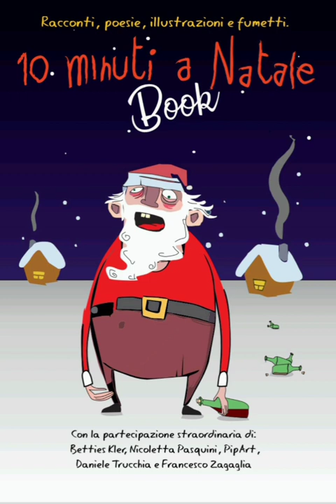Io e i Gomma Gommas "10 minuti a Natale book" Mai soli a Natale di Francesco Zagaglia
Racconto horror di Francesco Zagaglia, estratto dal libricino degli Io e i Gomma Gommas "10 minuti a Natale Book".
Voce e musiche di Francesco Zagaglia.
Copertina book di Filippo Ravaglioli.

Io e I Gomma Gommas non sono nuovi a trovate bizzarre, divertenti e fuori dagli schemi e questa volta non si sono proprio dati un limite. É così che è nato “10 Minuti a Natale”, l'EP di congiunzione tra il punk rock e il momento più magico dell'anno, quando tutti (anche Io e I Gomma Gommas!) sono più buoni.
L'EP, che esce in formato digitale sulle principali piattaforme, è corredato anche da un libricino che contiene una raccolta di racconti, poesie e fumetti a tema natalizio.